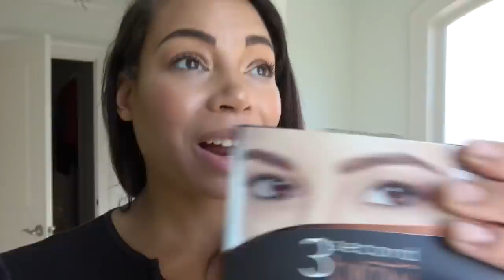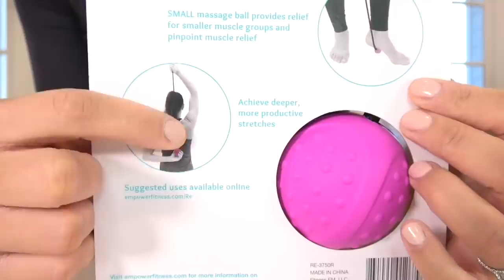I Bought Strange Bed Bath and Beyond Items!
I went to Bed, Bath, and Beyond and bought the first 10 strange products I saw there.